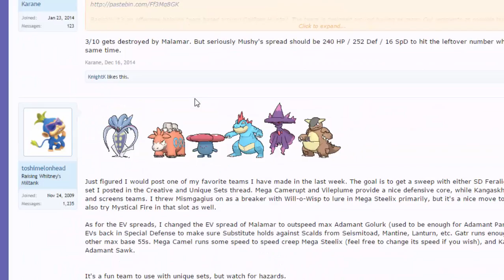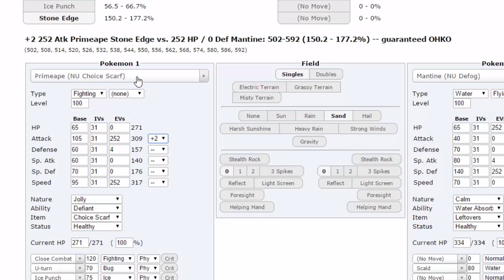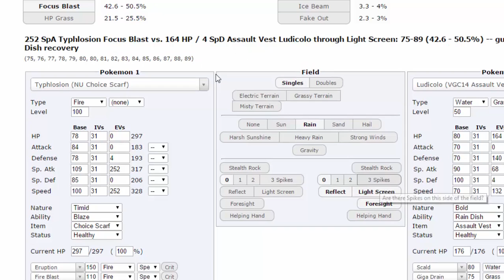Pokemon Showdown NU: Primeape's choice 2